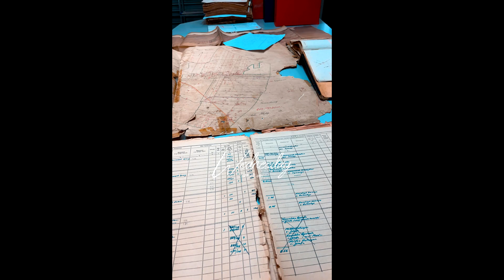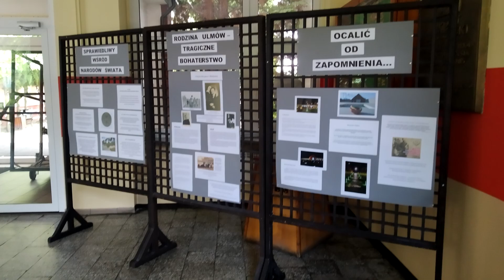"Krótka Kronika Filmowa" - ZSRiT Powodowo - maj 2023